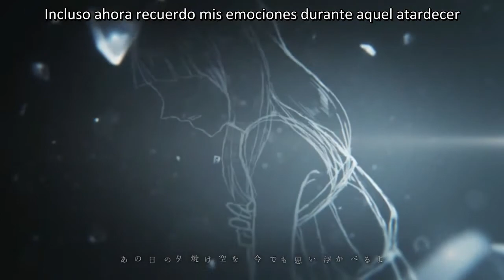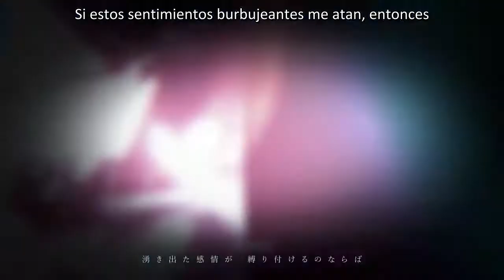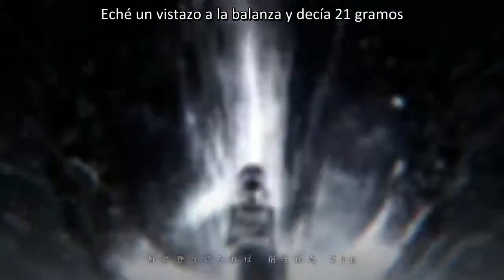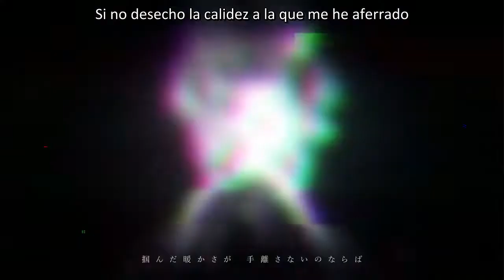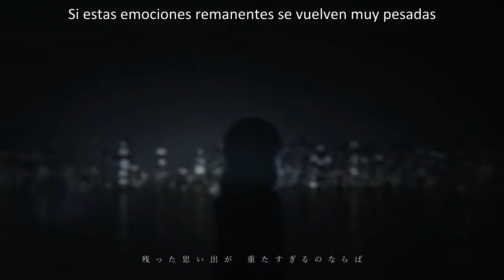【UTAUツール】The weight of a heart・ココロの質量【小泉 ミサキ】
【ESP】
Emm... holi(? quize subir este video antes pero se me fue el internet qwq y pues perdi la descripción que hice antes, asi que resumiendo, este cover fue hecho con mucho  esfuerzo de mi parte, además, es la primera vez que utilizo mas de un voicebank, me gusta mucho el resultado, use todos los voicebanks de Misaki, axcepto el Anemone por que todavía no lo tengo qwq ojala les guste, bye~
【ENG】
Emm ... hi(? I wanted to upload this video before but the internet went away qwq and then I lost the description I did before, so in summary: This cover was made with a lot of effort, it is the first time I use more than one voicebank, I really like the result, I use all Misaki's voicebanks , axcept the Anemone because I do't have it qwq I hope you like it, bye~

❥Singer: Koizumi Misaki (『CLAVEL』『Lilium』『ORCHID』『LOTO』)
❥Original: かめりあ/ Camellia FT 初音ミク
❥Ust: RenjiTakuma
❥Mix/cover: Kiavik Jimenez (Me/Yo)